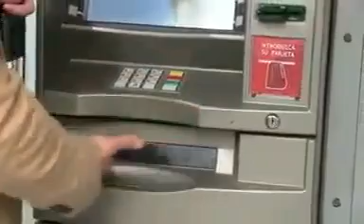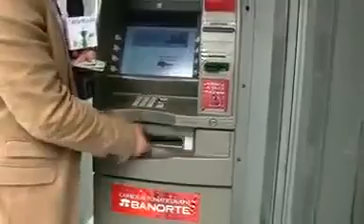Nueva forma de robo